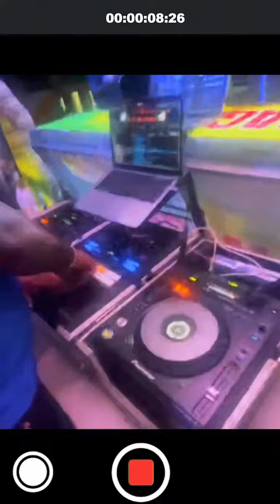Skeng 🇹🇹 Trinidadian Tour Part 1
skeng and jiggydent Trinidadian tour was a huge success indeed